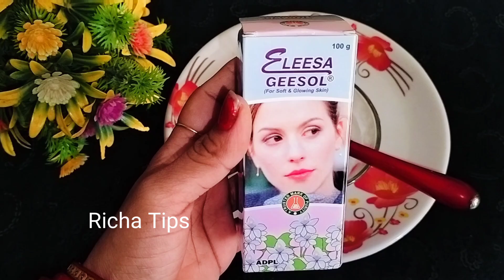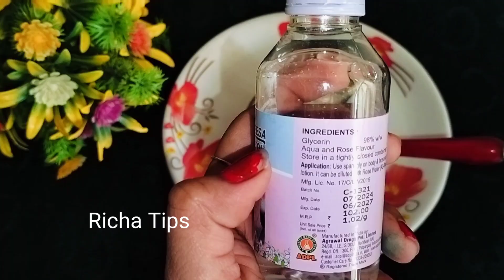ଶୀତ ଦିନରେ ଫାଟିବନି ଚେହେର🤩 || Get Crystal Clear Glowing Skin With Glycerine